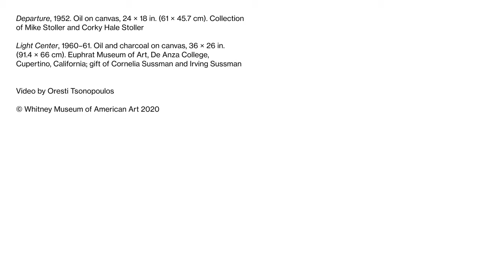Sound Bath by Lavender Suarez | Agnes Pelton: Desert Transcendentalist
Meditate on the exhibition Agnes Pelton: Desert Transcendentalist in this sound bath, performed by Lavender Suarez.

Agnes Pelton (1881–1961) was a visionary symbolist who depicted the spiritual reality she experienced in moments of meditative stillness. Art for her was a discipline through which she gave form to her vision of a higher consciousness within the universe. Using an abstract vocabulary of curvilinear, biomorphic forms and delicate, shimmering veils of light, she portrayed her awareness of a world that lay behind physical appearances—a world of benevolent, disembodied energies animating and protecting life.

Lavender Suarez is a sound healing practitioner, artist, and educator. Lavender regularly facilitates meditation workshops and has been a featured presenter at The Rubin Museum, MoMA, Hirshhorn Museum (Washington, D.C.), The Brooklyn Public Library, The Brooklyn Botanic Garden, Lincoln Park Conservatory (Chicago, IL), and Wanderlust Yoga Festival. Lavender’s book Transcendent Waves about how tuning in to one’s listening skills can foster creativity will be published by Anthology Editions in December 2020.

Agnes Pelton: Desert Transcendentalist is on view at the Whitney Museum of American Art through November 1, 2020.

Audio description script written by: Alexandra Huber-Weiss
Audio description voiced by: Lavender Suarez